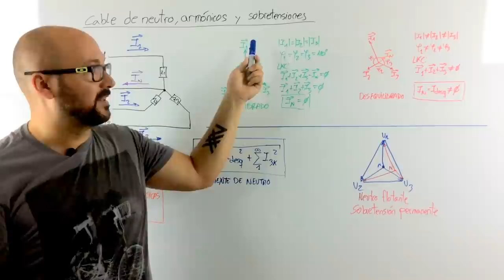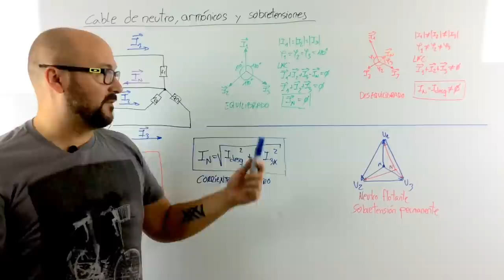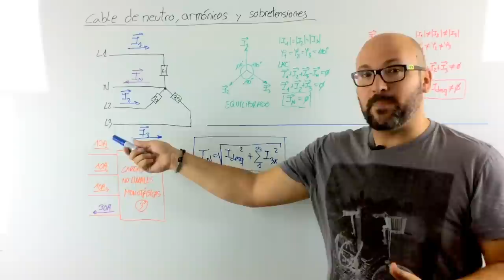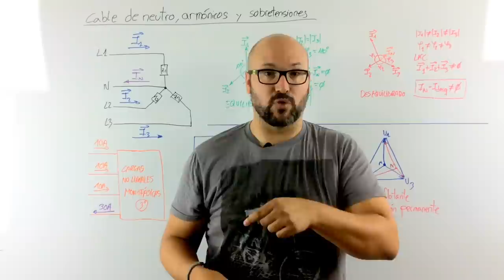Cable de NEUTRO, ARMÓNICOS eléctricos y SOBRETENSIONES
A veces puede plantearse la duda sobre cual es la corriente que circula por el NEUTRO. En este articulo veremos los dos principales motivos por los que puede circular corriente por el cable de neutro, y que puede llegar a suceder si esta corriente acaba dañando precisamente el cable de neutro.

En este vídeo [+post] te explico cual es la corriente que circula por el neutro, los armónicos que retornan sobre el y los problemas de sobretensión que pueden surgir cuando hay una sobrecarga sobre el.

🛑 Si estas leyendo esto significa que perteneces al 1% de la gente que lee las descripciones de los vídeos HASTA EL FINAL, déjame un comentario con un emoji de un pollito 🐤, si veo muchos me alegras el día!!! 😊👍

*** PREGUNTAS/COMENTARIOS ***

*** CONECTA ***